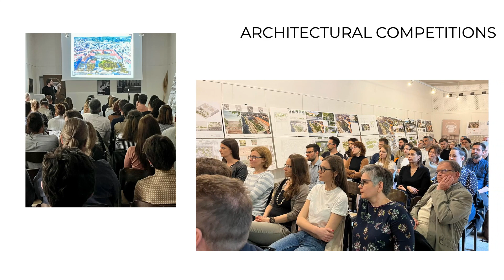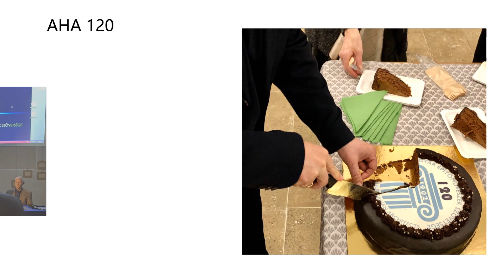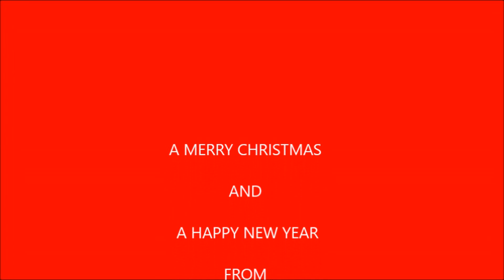RETROSPECTIVE FROM AHA - 2022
A short summary of the exhibitions, events and activities of the Association of Hungarian Architects (MÉSZ/AHA) in 2022.